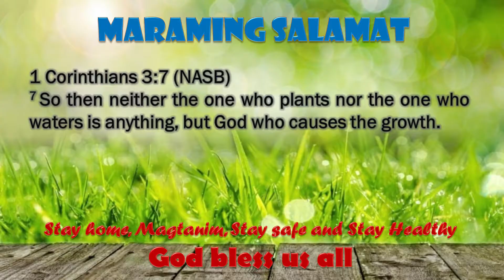Propagating Plants for Income | Baleleng's Urban Garden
Propagating my plants through stem cutting to be sold online. Maximizing the opportunity that many people are currently interested in gardening. A means to earn a little income and at the same time enjoying the pleasure and fulfillment brought about by gardening.